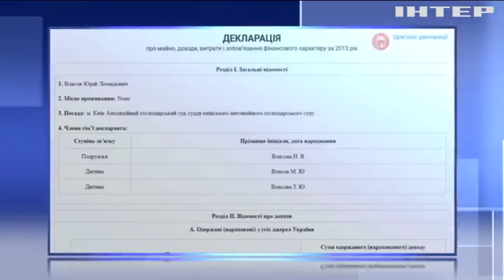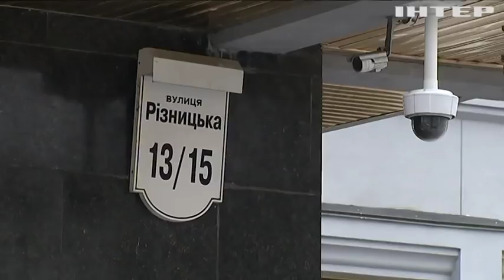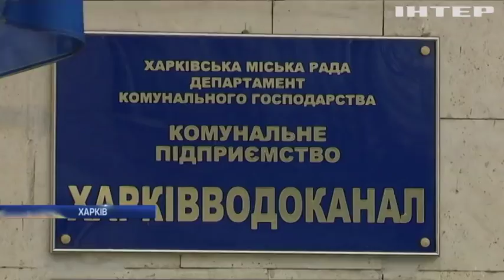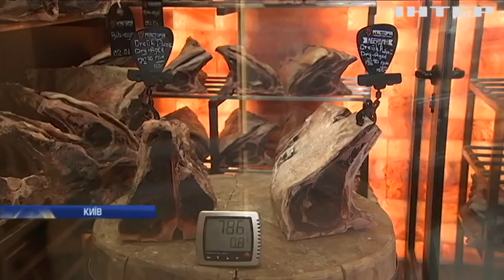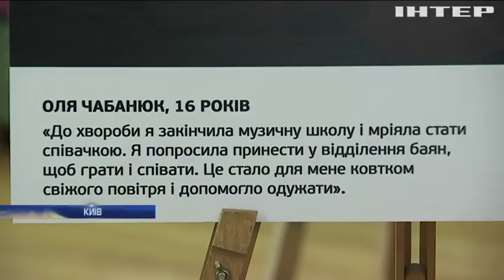Новости 9:00, выпуск за 16 февраля 2018 года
Головні події на цю годину:
Активісти взяли під контроль судовий процес щодо підприємства "Каховка Протеїн Агро"; Посеред Харкова у 10-метрову вирву провалився будинок; Ціни на м'ясо: прогнози експертів; Вони перемогли смерть: дивовижні історії одужання онкохворих дітей; Велосипедом через Євразію: батьки олімпійця прибули підтримати сина на "Олімпіаді-2018".